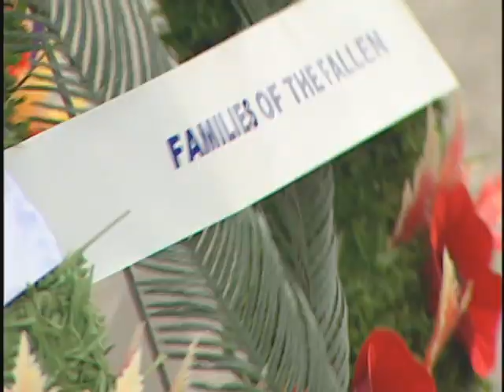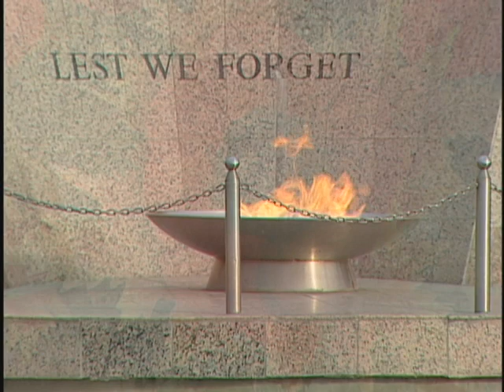Remembrance Day News Package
This is a two minute news package on a Remembrance Ceremony at The Military Museum in Calgary, Alberta 2011. I shot and edited this news package myself.